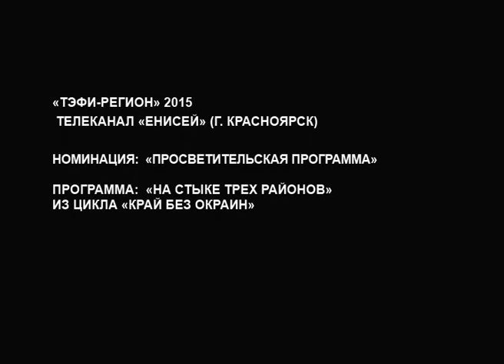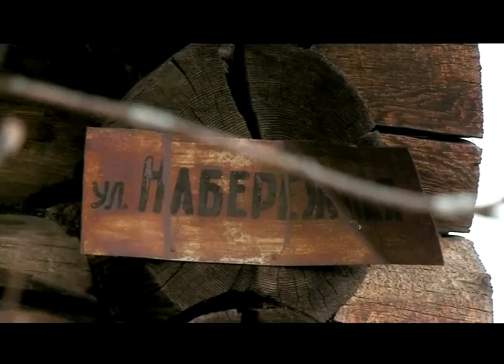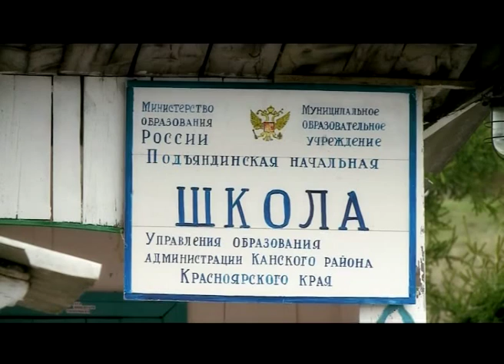Программа: «На стыке трех районов» из цикла «Край без окраин» (Телеканал «Енисей» г. Красноярск)